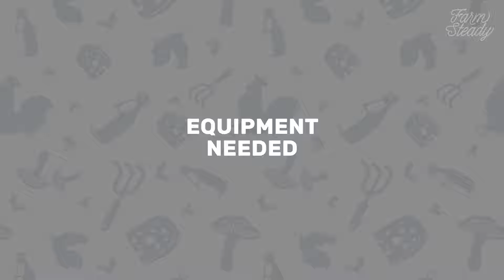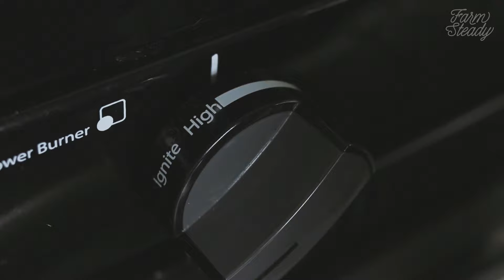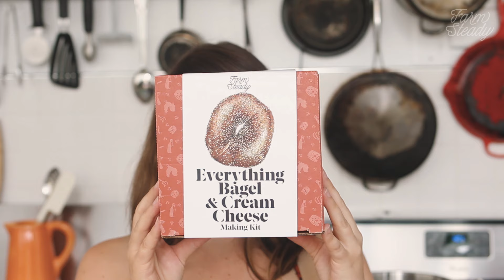How to Make Everything Bagels with FarmSteady Everything Bagel & Cream Cheese Kit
Erica from FarmSteady shows you how to make everything bagels at home using a FarmSteady Everything Bagel & Cream Cheese Kit.

The kit makes a dozen everything bagels and homemade cultured cream cheese all in one convenient package for the whole family.

Rope, loop and boil your own bagels from scratch and followup with a schmear of homemade cream cheese to recreate an NYC classic in your very own kitchen.